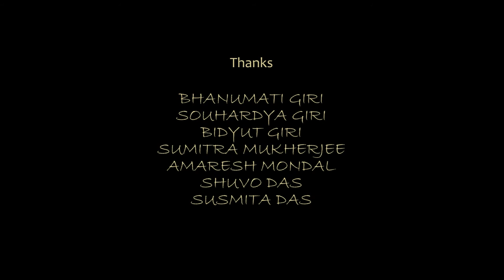SPIDER NETWORK/DOCUMENTARY FILM/DIRECTED BY JOYDEB GIRI.